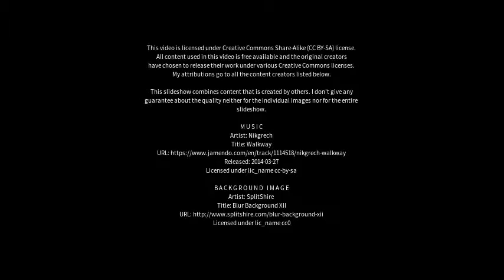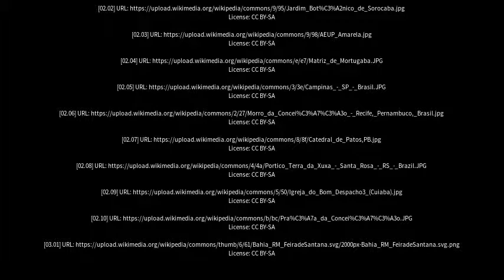Best places to visit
Best places to visit - Conceição do Jacuípe (Brazil) Best places to visit - Slideshows from all over the world - City trips, nature pictures, etc.